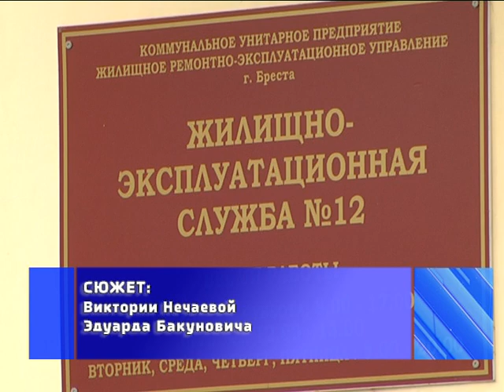2019-03-15 г. Брест. Рейд по благоустройству специалистов. Новости на Буг-ТВ.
Рейд по благоустройству специалистов Московской администрации г. Бреста.
Во всех отношениях –  самый уютный и красивый. Тёплый и зелёный Брест всегда, по праву, считался и считается одним из наиболее чистых, зелёных и благоустроенных в Беларуси. Сохранить эти многочисленные статусы – общая задача брестчан. И эти слова подкрепляются реальными делами. Вот уже несколько лет, раз в неделю в Бресте проходят мониторинги по благоустройству. В состав комиссии, которая инспектирует состояние улиц и дворов, входят представители многих  ведомств: ЖЭСа, МЧС, санитарной службы. Накануне вместе с ними на комплексную проверку отправилась и наша съёмочная группа. Инспектировали и оценивали состояние микрорайона Южный. Какие правила нарушаются чаще всего, и где находится один из самых  ухоженных и благоустроенных дворов в Московском районе Бреста, расскажем прямо сейчас.